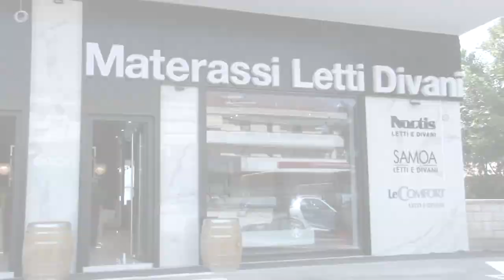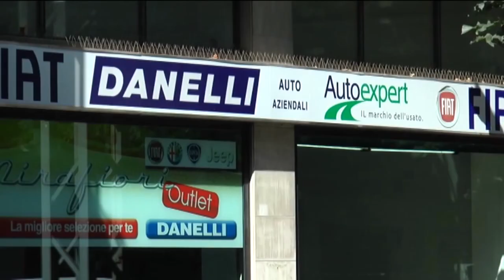Replay 1^ puntata del 05 settembre 2022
Nella prima puntata della nuova stagione di Replay di Enrico Rocchi gli ospiti sono stati l’assessore comunale di Pescara Luigi Albore Mascia, i giornalisti Francesco Di Francesco, Paolo Renzetti e Totò De Leonardis e l’opinionista Riccardo Clinco. In collegamento telefonico il direttore sportivo del Latina Marcello Di Giuseppe, prossimo avversario del Pescara. Riproposti estratti delle conferenze post gara dell’allenatore biancazzurro Alberto Colombo e del centravanti e match winner Facundo Lescano